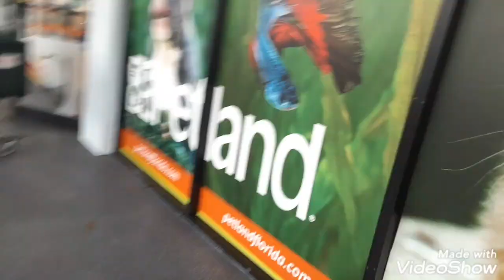Eating outside of a chipotle